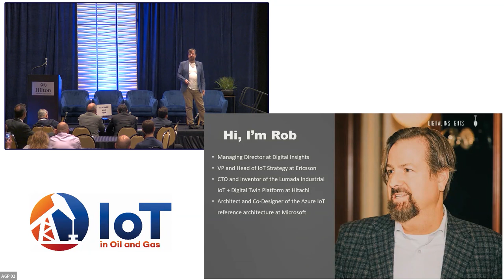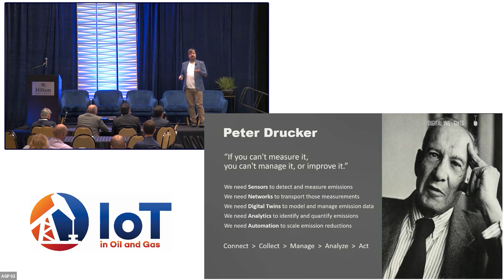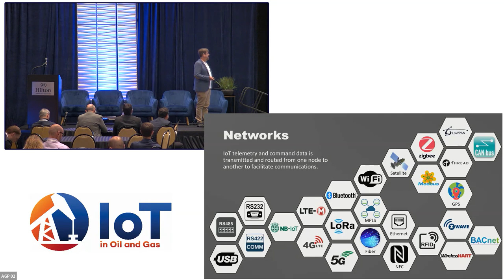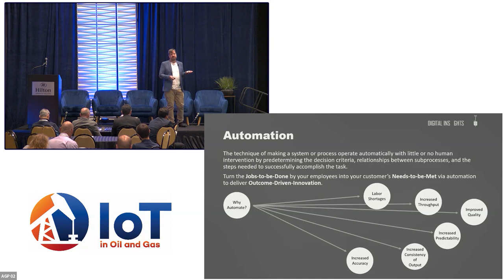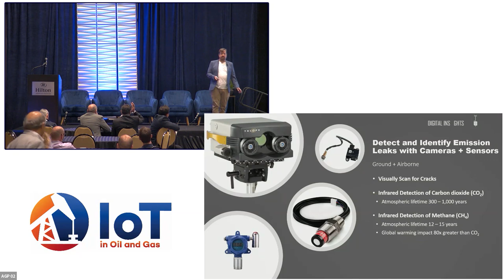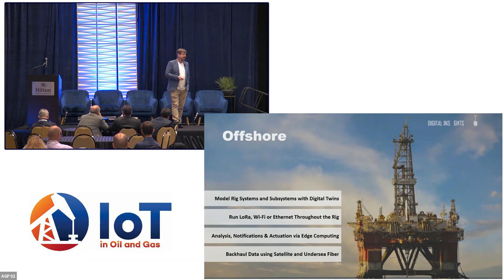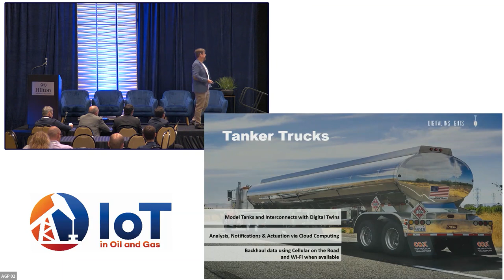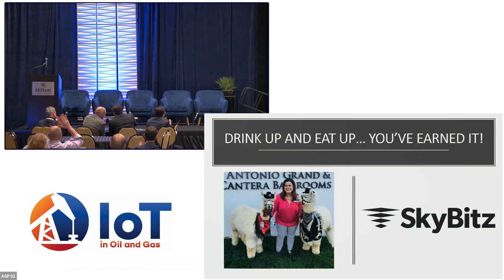Getting to Net Zero with the Industrial Internet of Things and Digital Twins